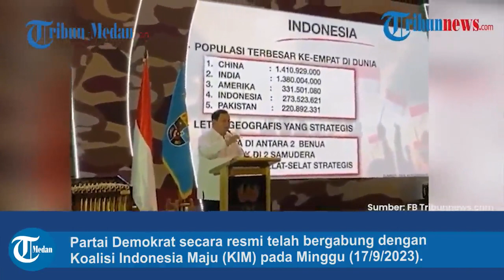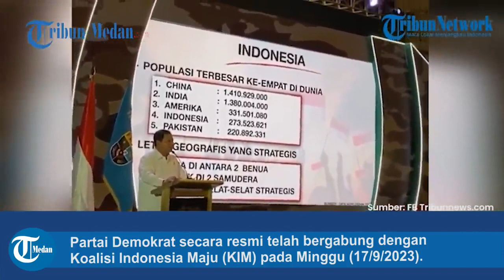SBY Akan Turun Gunung Memperjuangkan Prabowo Usai Demokrat Resmi Bergabung dengan KIM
Partai Demokrat secara resmi telah bergabung dengan Koalisi Indonesia Maju (KIM) pada Minggu (17/9/2023).

Keputusan ini diambil kurang lebih dua minggu setelah Demokrat hengkang dari Koalisi Perubahan pendukung bacapres Anies Baswedan.

Para petinggi Demokrat pun terlihat datang ke kediaman bacapres KIM, Prabowo Subianto di Hambalang, Bogor pada Minggu sore.

Termasuk Ketua Majelis Tinggi Demokrat Susilo Bambang Yudhoyono (SBY) dan Ketua Umum Demokrat Agus Harimurti Yudhoyono (AHY).